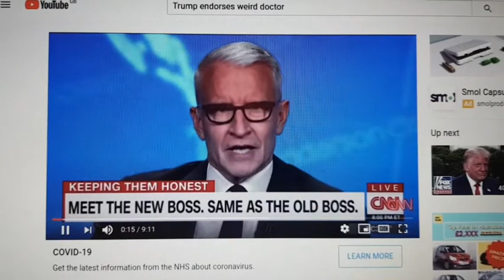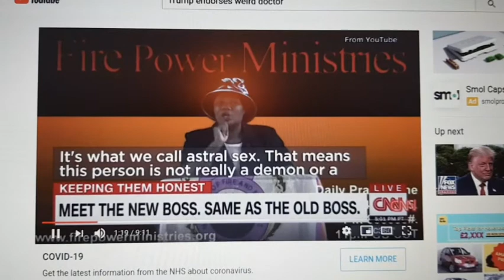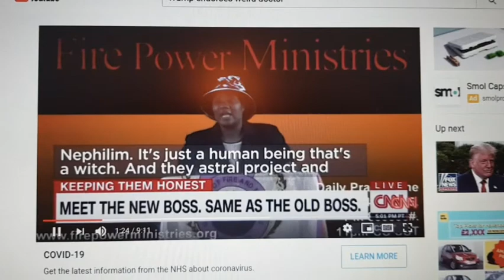Trump! Tantrums & Mommy Issues. Secrets of His Tragic Moon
Donald Trump is unique in terms of a global leader, and history is unlikely to ever see his sort every again. Leaders usually come into their own when their country is in crisis and rise to the occasion: this does not seem, thus far, to be the case with the US President. With legal actions, fragile poll ratings, and a nation's health at stake, Donald appears to be struggling to cope: but why?

Welcome to my new mini-series that examines Trump's character in great astrological detail, to help offer insight into the psyche of a man who is the 'most powerful' in the world.

In this episode, (1),  I examine Trump's tragic Moon which not only reflects the state of Donald's mind, but also the difficult relationship he had with his mother, and how the distance of that relationship has affected his behaviour and mind.